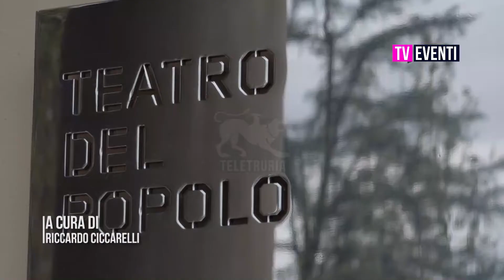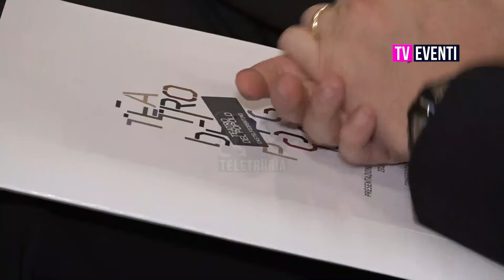Nuova stagione del Teatro del Popolo di Castelfiorentino sostenuto dalla Banca di Cambiano